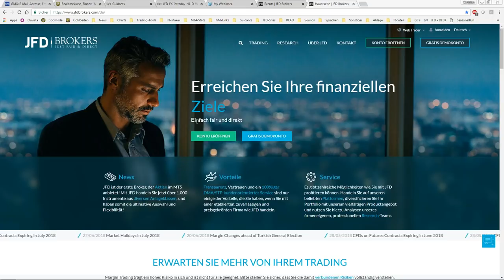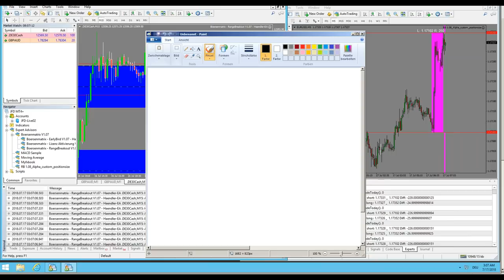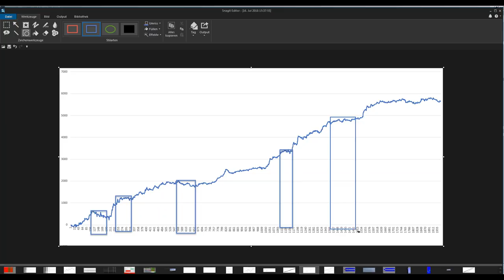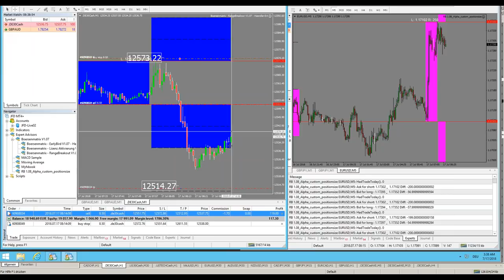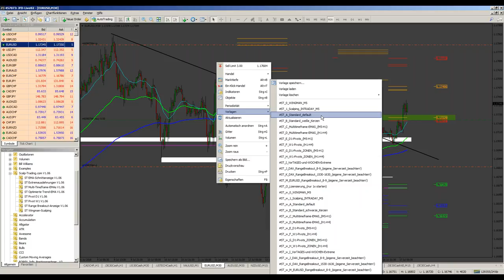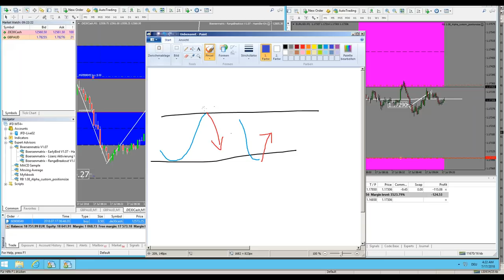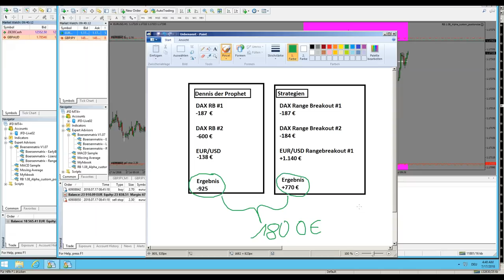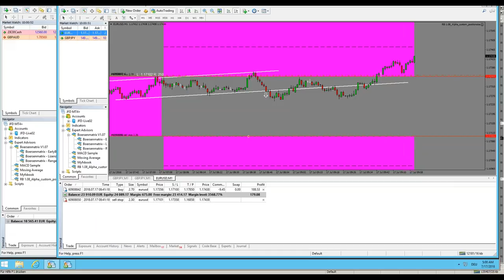Juli 2018 - JFD Live Event: Intraday DAX- und FX-Trading (Algo + Scalping)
Erleben Sie Dennis Gürtler bei der heutigen Handelseröffnung am Dienstag von 8:45 bis 10:45 Uhr. Dabei zeigt der Händler seine automatisierten Trades auf einem Echtgeld-Account. Zudem erläuterte er diskretionäre Handelschancen und begleitete einen weiteren EUR/USD-Trade. Im Fokus standen DAX und EUR/USD.